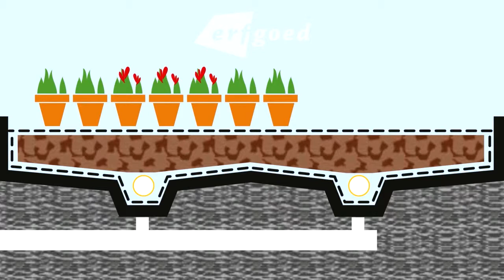AIS Greenworks - ErfGoedFloor® Cultivation Floor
Working with this cultivation floor practically eliminates rejects. The ideal growth climate on this cultivation floor ensures a vigorous plant with a strongly developed root system.

The ebb and flow system provides every plant with equal quantities of water and nutrients for the same length of time. This guarantees a healthy uniform crop that you can harvest sooner.